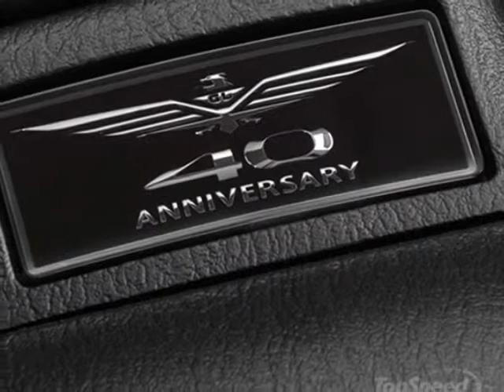2015 Honda Gold Wing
2015 Honda Gold Wing""
The Honda Gold Wing is fitted with a wide range of features and accessories that were especially designed to help you cover long distances in full comfort.

Designed for long journey lovers, the Honda Gold Wing is propelled by a strong horizontally opposed liquid-cooled, SOHC, six-cylinder engine with a displacement of 1832 cc. The engine features Programmed Fuel Injection (PGM-FI) and is mated on a five speed transmission with overdrive and electric reverse.

Among the features offered by the motorcycle you will find a satelite navigation system, an airbag, CM satellite radio, heated grips and seat and a modern audio system with surround sound.

It is also worthy of being mentioned that this year, the company celebrates the 40th Anniversary Edition of the Gold Wing.

The Honda Gold Wing is offered with a base price of $23,999.